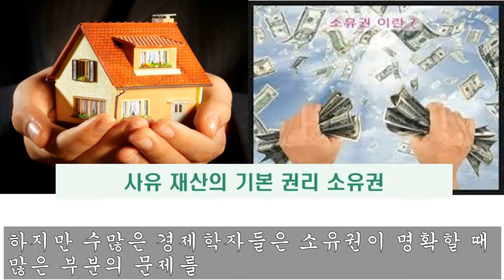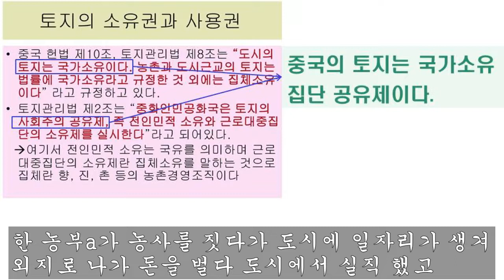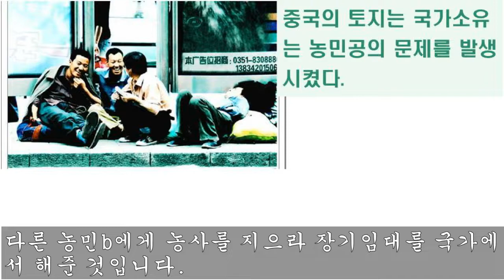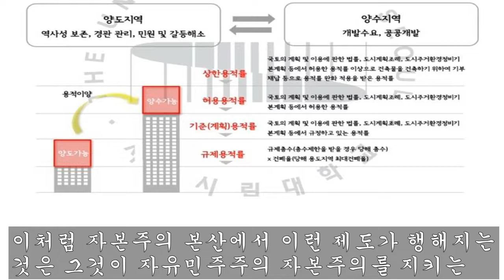소유권과 재산권이 없다면 어떻게 될까?코즈 소유권 재산권 장기임대권 사회공유 집단공유#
소유권과 재산권이 우리의 삶에 어떤 영향을 미치고 그 권리가 우리를 어떻게
보호하는지 알아보고 그렇지 않은 예를 들어 봅니다.공동부유 공동소유#